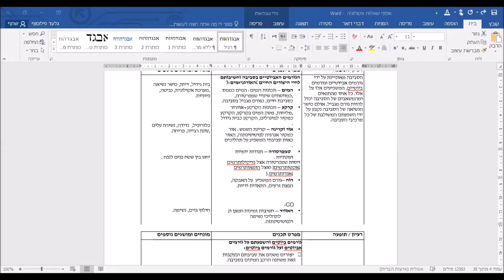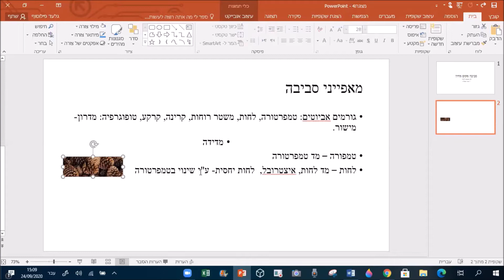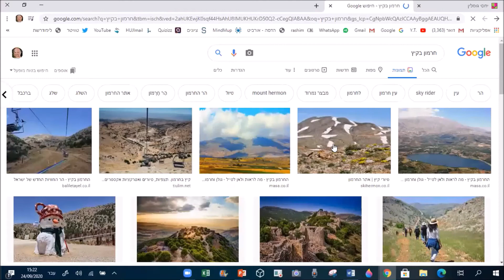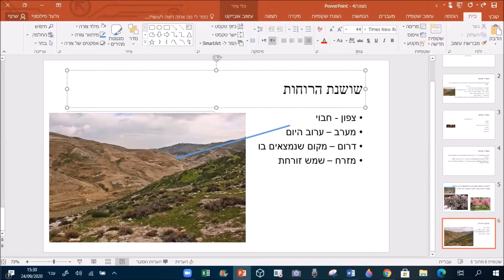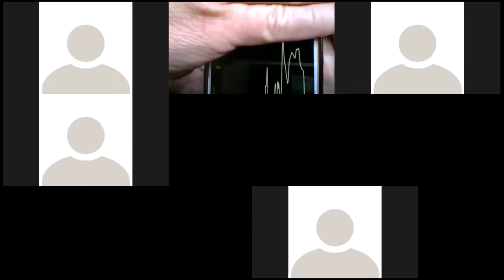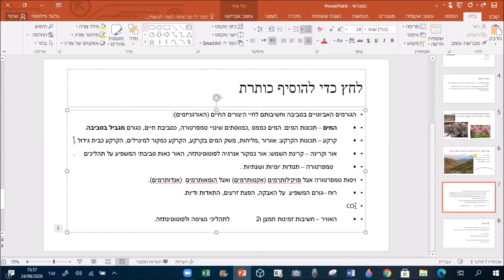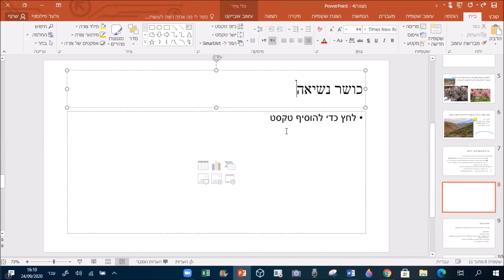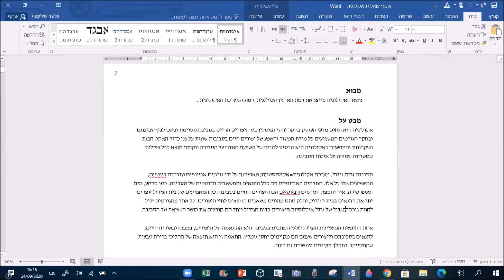הקדמה לאקולוגיה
הקדמה לאקולוגיה והכנה ללימוד.
סביבת חיים השפעת גורמים אביוטים וביוטים   יא 24 ספטמבר 2020